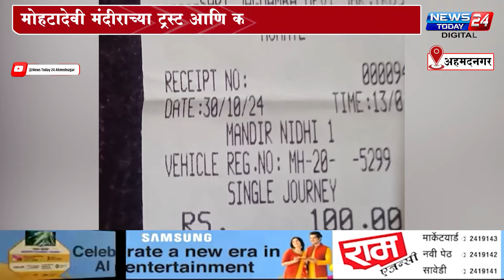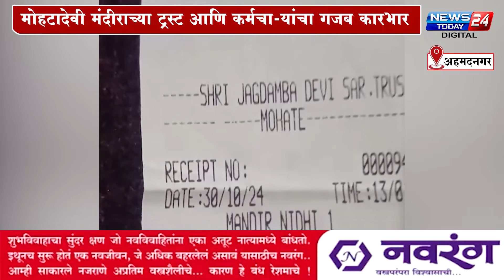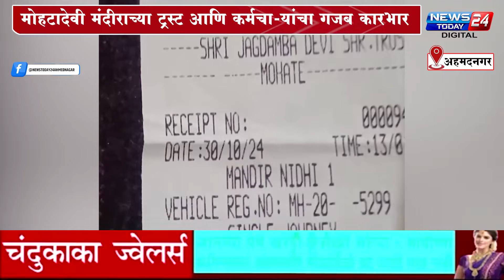अहमदनगर : पाथर्डी तालुक्यातील प्रसिद्ध मोहटादेवी मंदीर ट्रस्ट आणि कर्मचाऱ्यांचा गजब कारभार आला समोर